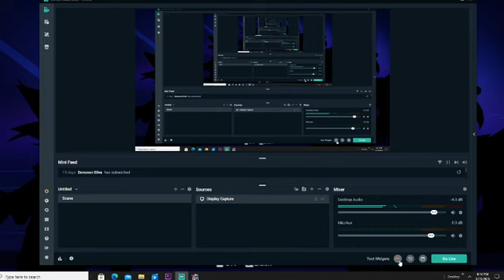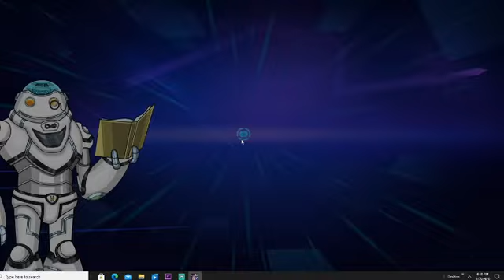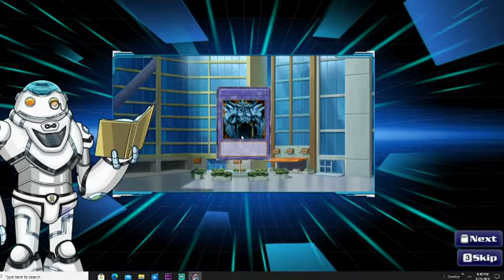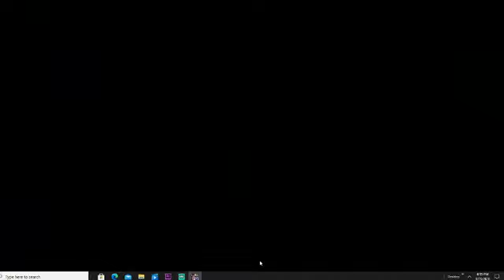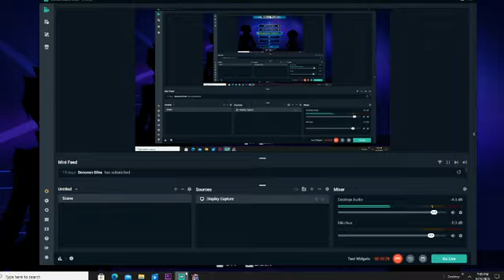Yu-Gi-Oh! Legacy of the Duelist Link Evolution {PC} Part 1